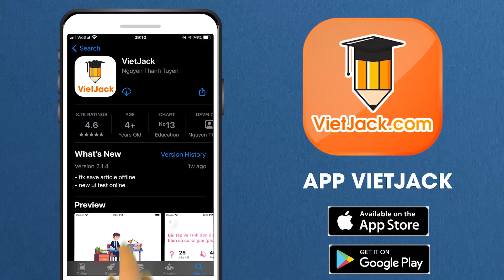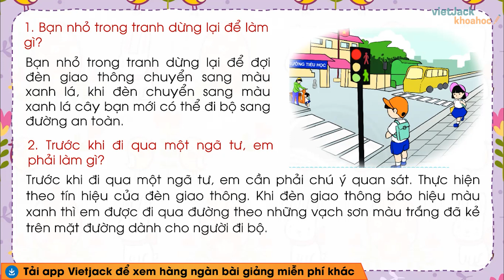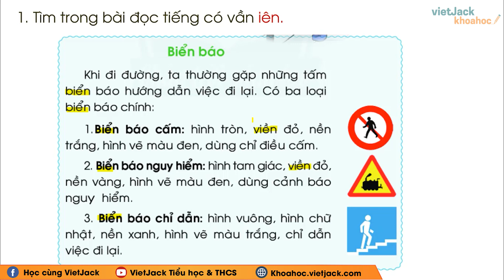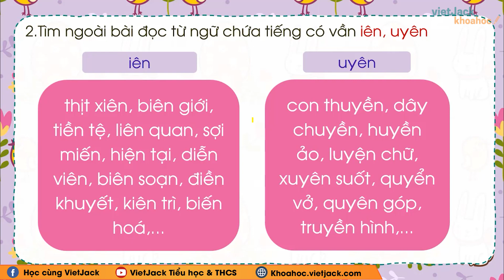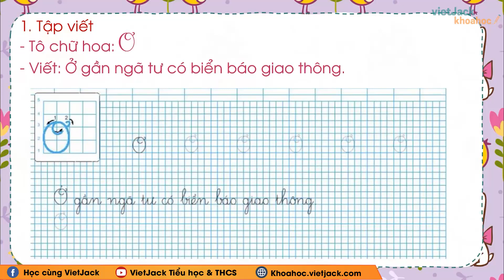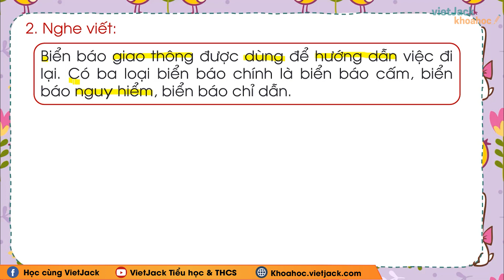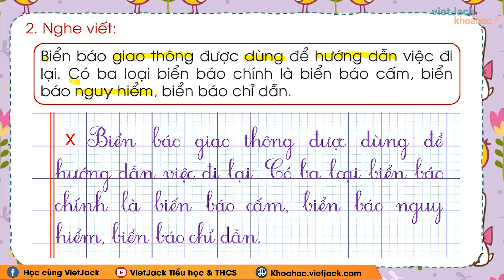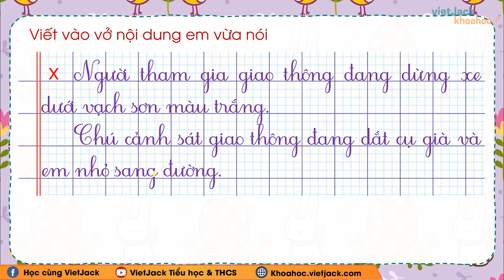Tiếng Việt lớp 1 Chân trời sáng tạo - Chủ đề 29 - Bài 3 - Biển báo - trang 103, 104, 105 (HAY NHẤT)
Tiếng Việt lớp 1 Chân trời sáng tạo - Chủ đề 29 - Bài 3 - Biển báo - trang 103, 104, 105

Chủ đề 29 - Bài 3 - Biển báo là bài học quan trọng trong chương trình Tiếng việt 1 - Chân trời sáng tạo. Trong bài giảng này, cô sẽ giúp các em tìm hiểu tất cả các kiến thức trọng tâm nhất bài học. Từ đó, các em sẽ giải các dạng bài tập từ cơ bản nhất đến nâng cao. Các em chú ý theo dõi bài học cùng cô nhé !